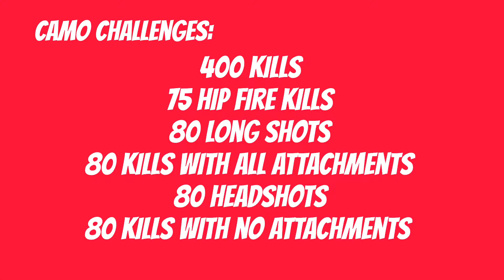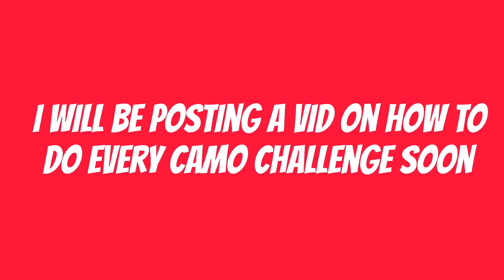Best Loadout to get the GOLD GKS in CoD Mobile